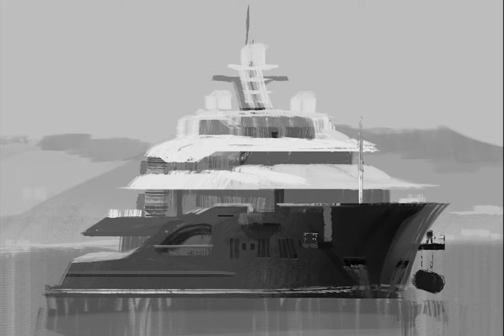Solandge // Timelapse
Ship ref by kite.observer(on Instagram)